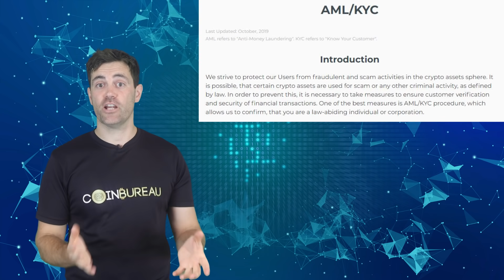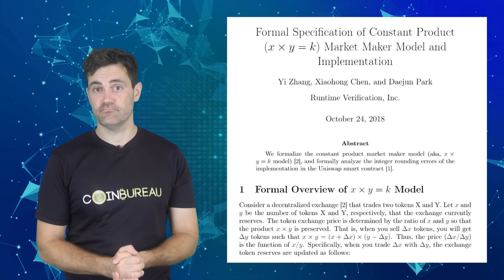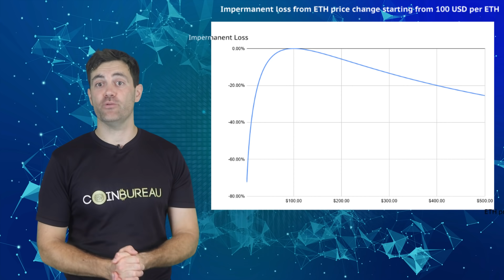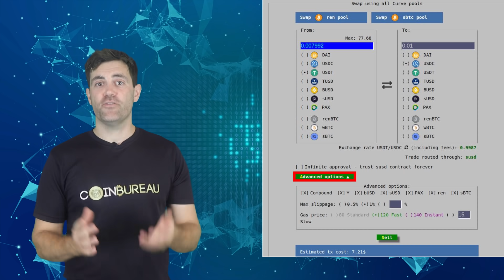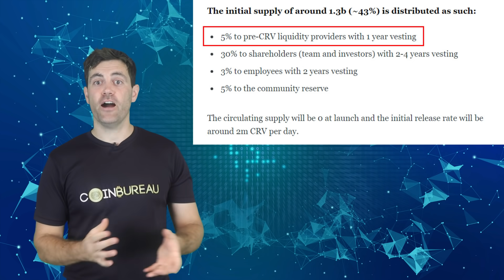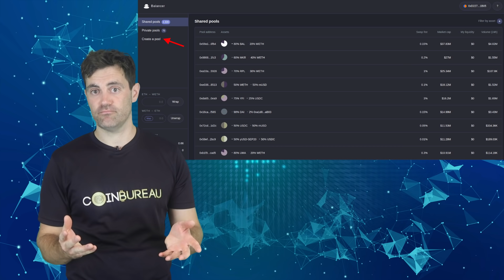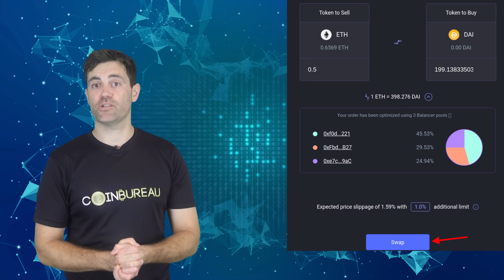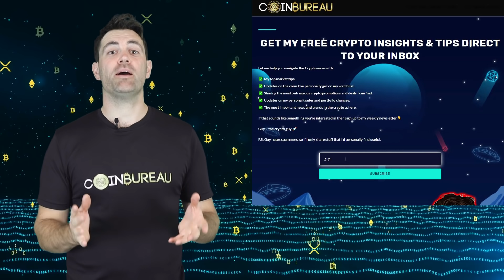Defi DEXs Compared: Uniswap vs. Curve vs. Balancer 👨‍🏫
- TIMESTAMPS -
0:00 Intro
1:33 What is a DEX?
5:08 Uniswap
10:02 Curve Finance
15:02 Balancer
19:33 Conclusion

⛓️ 🔗 Useful Links 🔗 ⛓️

🤔 What is a Dex? 🤔

A Dex is a platform where you can exchange two different cryptocurrency without the need for a centralised entity. They are non custodial and trustless.

These Dexs are also built as decentralised applications or dApps. This means that in order to interact with them you will have to use a web 3.0 wallet on your browser. These include the likes of Metamask, Trust wallet, Coinbase wallet etc.

You always remain in control of your keys. You and you alone can determine exactly what you want to do with your crypto.

Another benefit of these decentralised exchanges is that they are anonymous. You don't have to submit any KYC..

One more benefit of these decentralised exchanges is the opportunity to earn income yourself. You can do this by providing liquidity to their trading pools.

1️⃣  Uniswap 1️⃣

It it a decentralised exchange that has done away with the concept of order books entirely. It is what is termed an Automated Market Maker. When you want to trade on Uniswap, you will enter the amount that you would like to trade and Uniswap will provide a rate.

This exchange is facilitated through the use of global liquidity pools for ERC20 assets.

At Uniswap, you can also provide liquidity to the pools that other traders can use in order to faciliate the transactions. As a liquidity provider at Uniswap, you will get a share of those liqudity provider fees that they charge all of their traders.

If you are supplying liquidity to a pool on uniswap then you run the risk of "impermanent" loss. This is basically a term that is used to describe the opportunity cost you could incur due to a relative change in the composition of your pooled funds.

2️⃣  Curve Finance 2️⃣

Curve Finance is a Decentralised Exchange that makes use of liquidity pools. However, it facilitates high liquidity with minimal slippage for stablecoins. This is possible through the use of what are termed 'Bonding curves'.

There is Dex function on the homepage where you can quickly exchange your stablecoins and wrapped Bitcoin assets.

Much like at Uniswap, when you supply liquidity to a pool, you are providing users with an opportunity to swap their tokens one for another. However, an interesting thing to note about doing so on Curve is that you don't have too much risk from impermenant loss

If you head on over to the Curve Finance homepage then you will see all of the liquidity pools at the moment to which you can join.

Curve has also just released their own Governance token (CRV). These CRV rewards are distributed to all of those that are supplying liquidity.

3️⃣  Balancer 3️⃣

Balancer is a dex and crypto asset management platform. It acts as an automated portfolio manager, liquidity provider, and price sensor.

One of the main benefits of Balancer is the way that they approach that problem of impermenant loss.

Users can deposit any asset that they desire and still earn liquidity trading fees on it. They can also adjust their allocations to suit their own individual needs.

Balancer has their own BAL governance tokens that they have also been distributing as a reward for providing liquidity.

Balancer also has an advanced decentralised exchange which allows you to swap these assets with minimal slippage. They use smart order routing in order to find the best pairs to execute your order through.